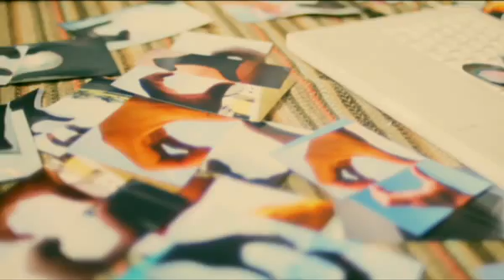SOLiVE24 (SOLiVE ナイト) 2017-02-27 00:50:29〜